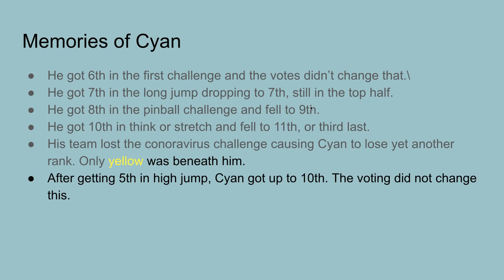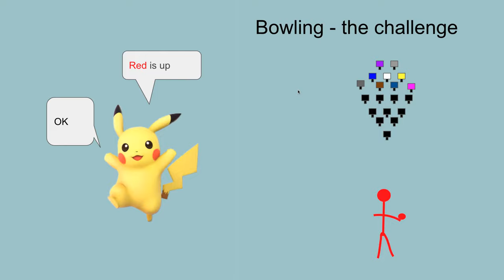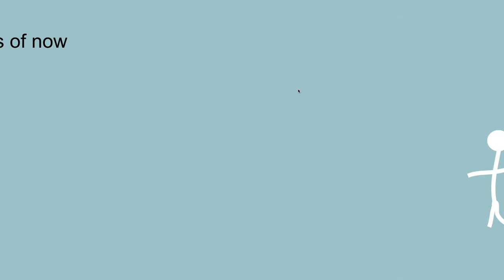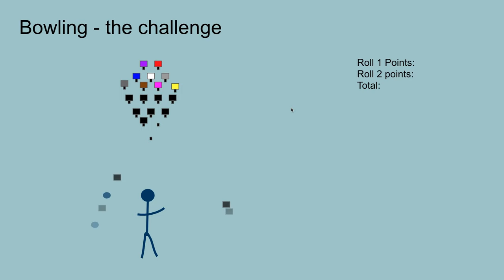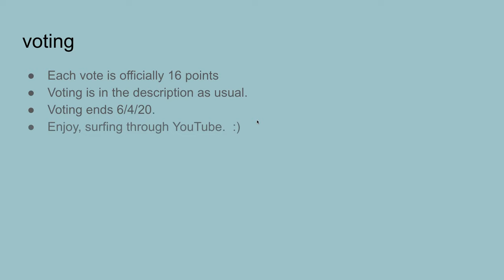algicosathlon episode 8 - bowling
This is the 2nd edition of the video, The first edition had issues revolving around music.

music is night snow by Asher Fulero.